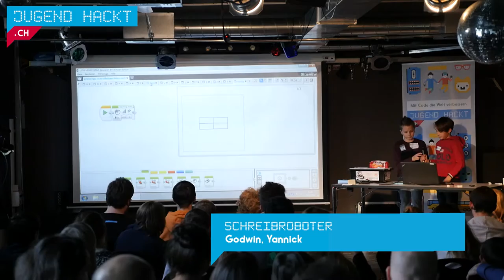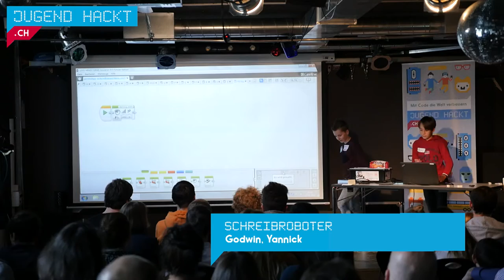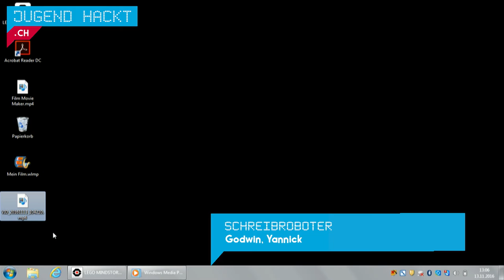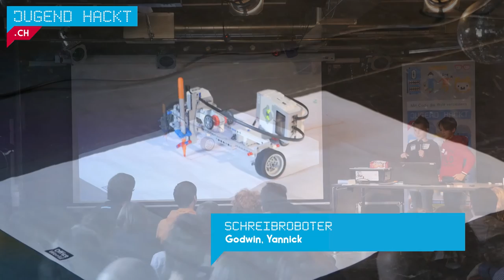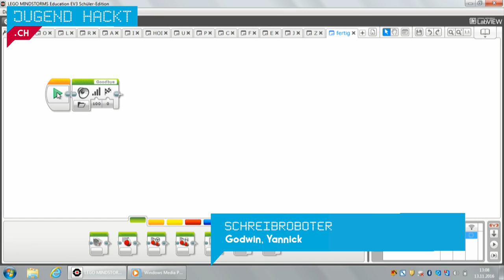Schreibroboter | Jugend hackt CH Zürich 2016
Yannick und Godwin haben einen Lego Mindstorms EV3 Schreibroboter gebaut. Von Godwin und Yannick.